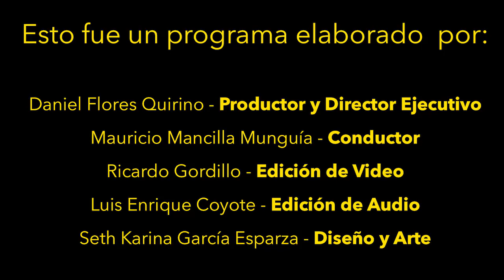Abismo Live // Ep.5 Tp.2 // John Blvck.